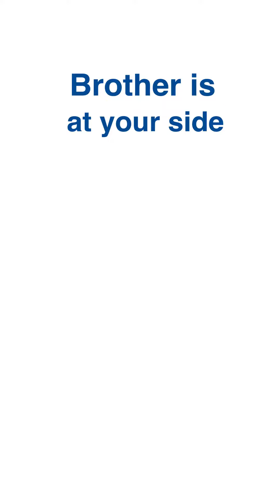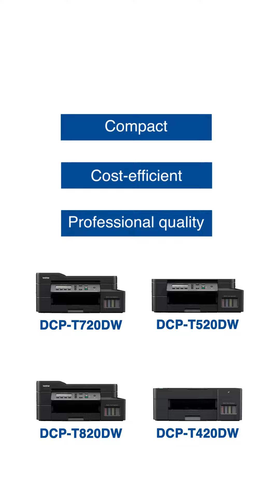InkTank Printers From Brother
For a professional, cost-efficient and versatile printing, Brother range of
Ink Tank printers are at your side.